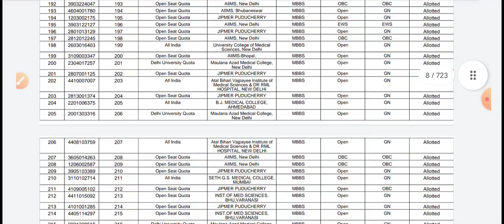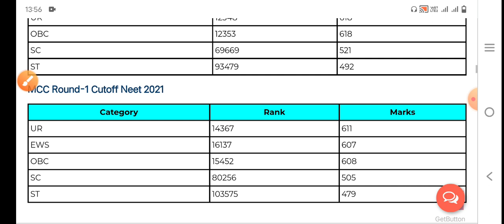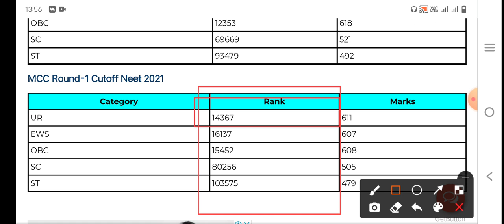Low Cut-off | MCC Round 1 Allotment result declared | neet 2021 latest news | neet 2021 cutoff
👉🏻Handwritten Notes

neet 2021
minimum marks required for mbbs seat
new aiims